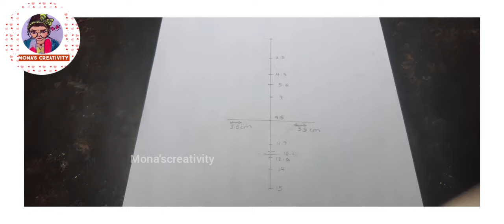Durga maa drawing ||👌 godess durga drawing|| mona's creativity 😘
mona's creativity 😘